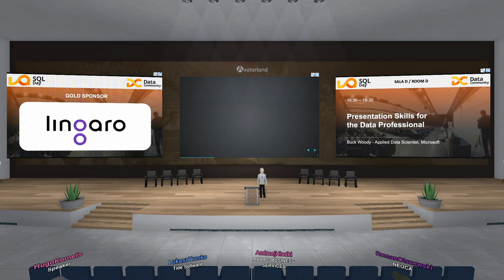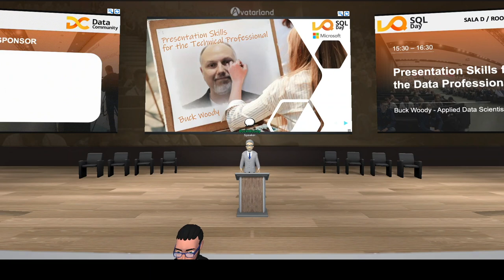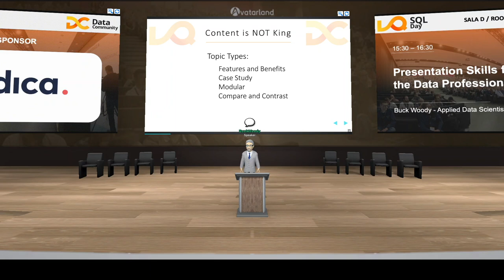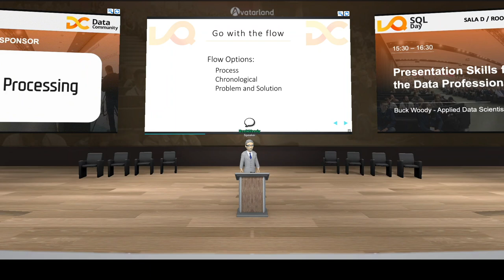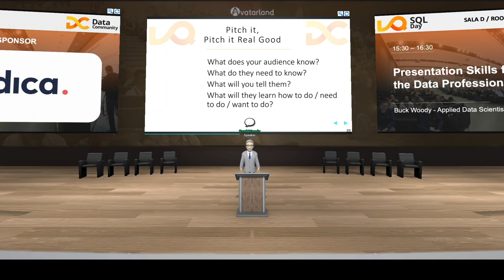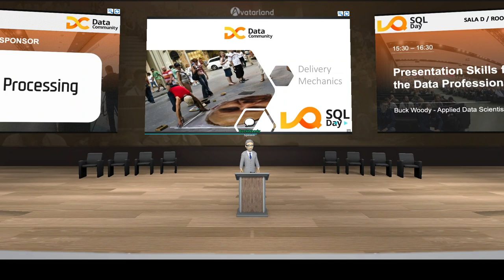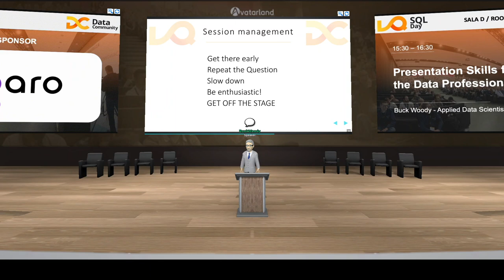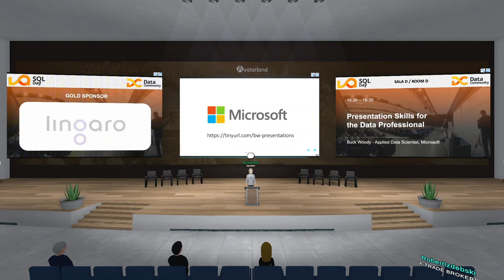SQLDay 2021 - Presentation Skills for the Data Professional - Buck Woody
Buck Woody is a seasoned speaker, teacher, and professional coach. In this exercise-packed session he covers how to create, prepare and deliver your best technical presentation – whether that’s in-person, online  or in front of a camera.

This session gives in-depth tips and tricks you can use to make you an engaging presenter, regardless of your topic.